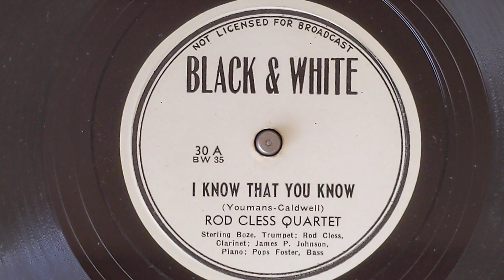I Know That You Know - Rod Cless Quartet (w/James P Johnson, piano) - Black & White 30-A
ROD CLESS QUARTET
Sterling Bose, t / Rod Cless, cl /
James P. Johnson, p / Pops Foster, sb.
1945
BW 35 I Know That You Know
Black & White 30-A
0:00 James P Johnson, piano
1:30 Pops Foster, string bass
1:58 Rod Cless, clarinet
2:28 Ensemble